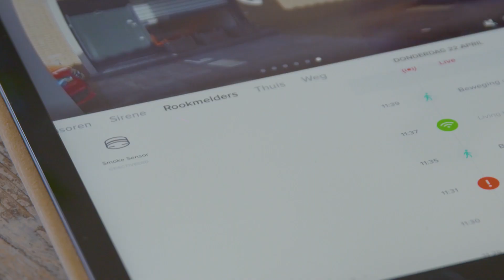Netatmo Heel Holland Woont RTL4 S1E4 6 juni 2021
Netatmo is een fabrikant van originele smart home producten met een eigen look en feel. We bestaan dt jaar 10 jaar en vieren dit met een compleet assortiment aan beveiligings producten voor in en om het huis.
Legrand is de moedermaatschappij van Netatmo, wie voor hun (Legrand) een bijzondere serie aan geconnecteerd schakel materiaal heeft ontwikkeld. Legrad is wereldwijd de grootste fabrikant van kabelgoten & schakelmateriaal.